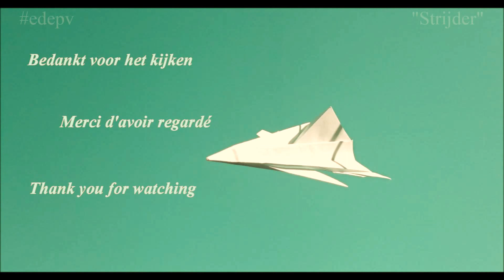edepv 004 Lelystad Papieren vliegtuig vouwen/ Paper airplane folding/ Avion en papier pliage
Elke dag een papieren vliegtuig. Een jaar lang maak ik één vliegtuigje per dag. Na een week vouwen zal de laatste 7 gemaakte vliegtuigen een proefvlucht gaan maken in Lelystad.

Abonneer jij je op mijn kanaal dan heb je de mogelijkheid om jouw favoriete papieren vliegtuig rustiger gevouwen zien te worden, zodat je tegelijkertijd mee kunt vouwen en genieten van de vluchten. Dank je wel en geniet.